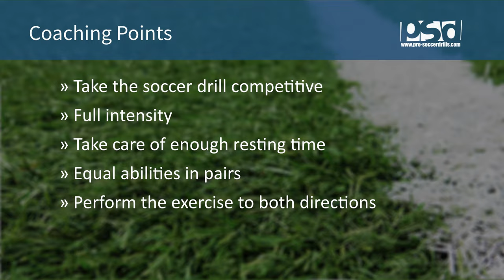Speed Endurance & 1v1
This 1on1 soccer drill focuses on developing players' speed endurance, attacking and defending 1v1 skills.

Players work in pairs.
The size of the area should be created adequate to the given age category.
The progression starts at coach sign.
Important is to pair the players with equal abilities.

Variation 1:
Players accelerate to the same and determined direction at the coach's command. They have to turn around the other three poles running outside the area, then they can get into the playing area by turning around the pole at their starting position. The fastest player gets the ball from the coach and tries to finish the 1v1 situation against his opponent.

Variation 2:
In this variation players start their movements with a ball, they dribble around the determined number of poles and try to score to the opposite goal. The faster goal scorer gets the ball from the coach and tries to score as an attacker against the opposition. If the defender wins the ball the game continues after a quick interchange.

Take the soccer drill competitive
Full intensity
Take care of enough resting time
Equal abilities in pairs
Perform the exercise to both directions